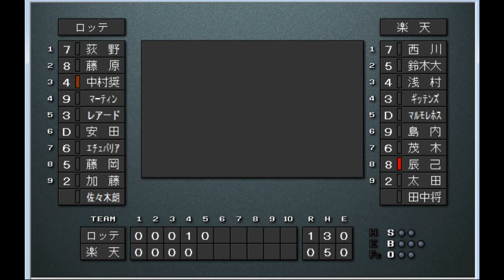【2022開幕版】楽天vsロッテ 楽天生命パーク宮城【ベストプレープロ野球】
楽天　西川遥輝-鈴木大地-浅村栄斗-C.ギッテンス-J.マルモレホス-島内宏明-茂木栄五郎-辰巳涼介-太田光　田中将大
ロッテ　荻野貴司-藤原恭大-中村奨吾-L.マーティン-B.レアード-安田尚憲-A.エチェバリア-藤岡裕大-加藤匠馬　佐々木朗希
楽天生命パーク宮城
東北楽天ゴールデンイーグルスvs千葉ロッテマリーンズ